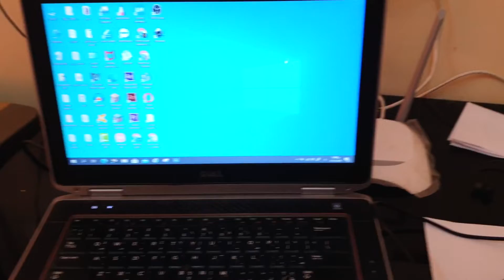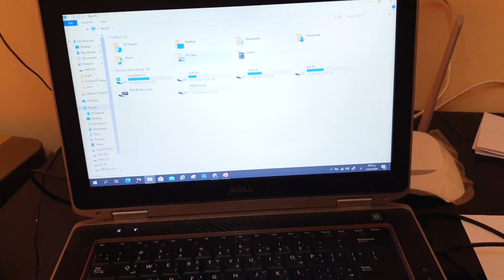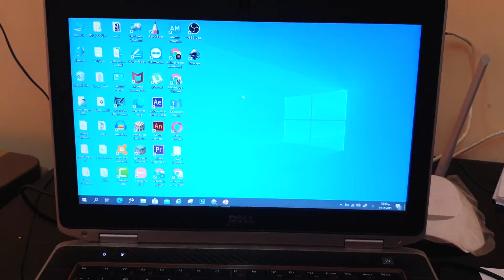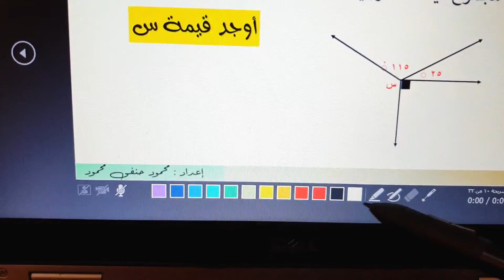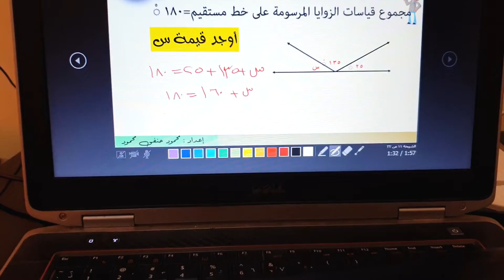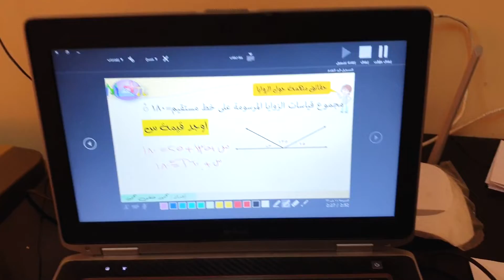كيف تشرح دروسك باستخدام الجرافيك تابلت | معلومة ع السريع | تعليم بلا حدود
في الفيديو ده هقولكم انا بسجل دروسي ازاي بالجرافيك تابلت يارب يعجبكم الفيديو
ولو عجبكم حط اللايك على الفيديو
منتظر تعليقاتكم